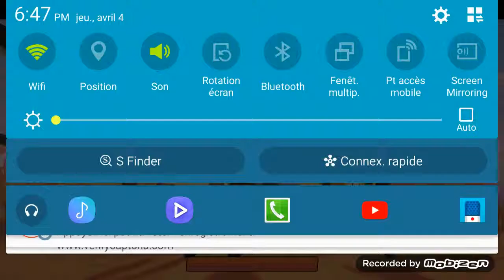On essaye les 2100 trophée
Ses raté pas 2100 trophée